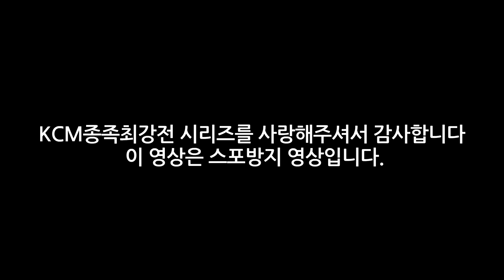KCM레이디스 종족최강전 2020 시즌1 5주차 8경기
투혼
서킷브레이커
네오 실피드
단장의 능선을 순환/선택사용합니다.

저그 : 세나 / 파찌 / 이이슬 감독 : 박재혁
토스 : 안아 / 애공 / 알밤맨  감독 : 원선재
테란 : 다린 / 추르미 / 우힝이 감독 : 김태영

스포방지 영상입니다.